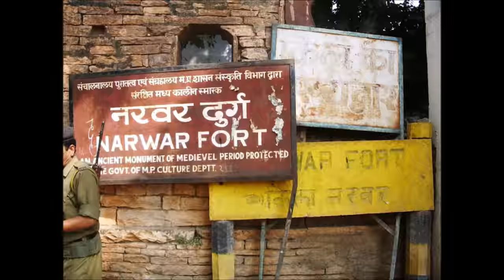जरूर देखें || भोपाल का सबसे भूतिया किला || Shivpuri fort Bhopal || Episode - 5#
hello friends,
welcome to this video.In this video we will talk about the haunted pohri fort in shivpuri, Bhopal.

Please give us your feedbacks & suggestions for improving our videos.